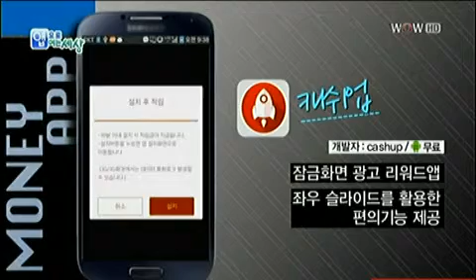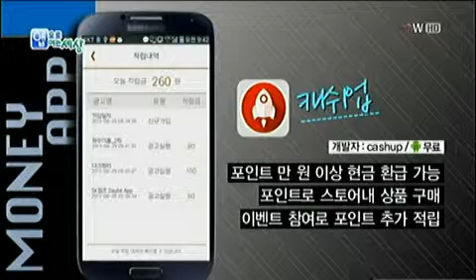[머니앱] 포쿠, 캐쉬업_2013년 9월 12일